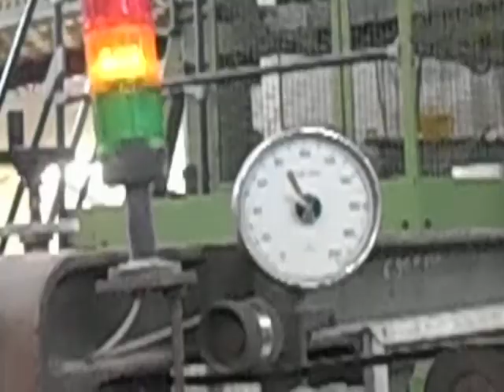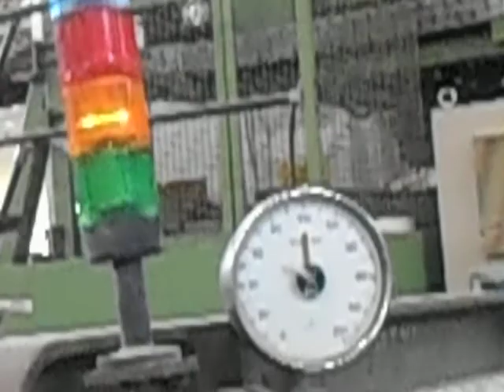bottomer gh 554